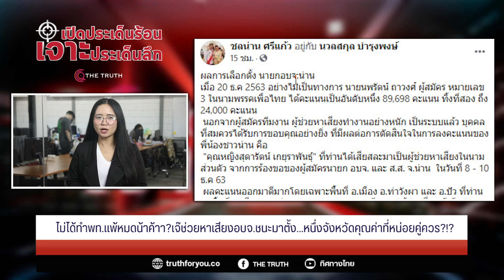ไม่ได้ทำพท.แพ้หมดน้าค้าา?เจ๊ช่วยหาเสียงอบจ.ชนะมาตั้ง...หนึ่งจังหวัดคุณค่าที่หน่อยคู่ควร?!?